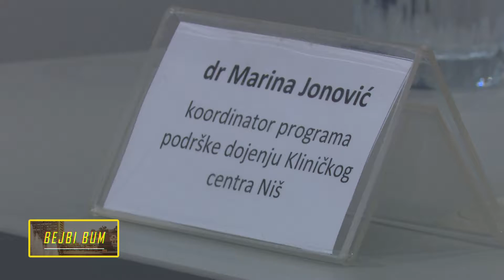belami.rs - Bejbi bum 22